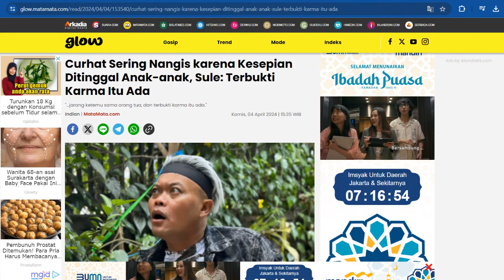Curhat Sering Nangis karena Kesepian Ditinggal Anak anak, Sule Terbukti Karma Itu Ada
NATSU CHANNEL  adalah channel youtube yang Memberikan Informasi Terbaru, Terupdate Dari  Sule, Nathalie Holscher, Rizky febian Dan Putri Delina, Rizwan Dan Ferdy Yang Dikemas Secara Menarik Mudah Dipahami.

Trimakasih sudah Menyaksikan Sampai Akhir, semoga tayangan yang kami Dapat Bermanfaat Untuk Kita Bersama.